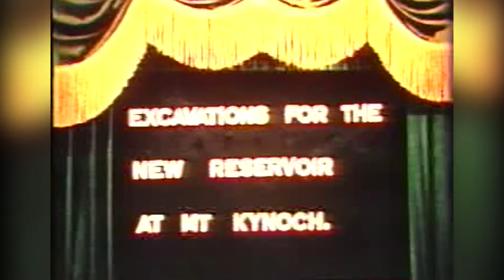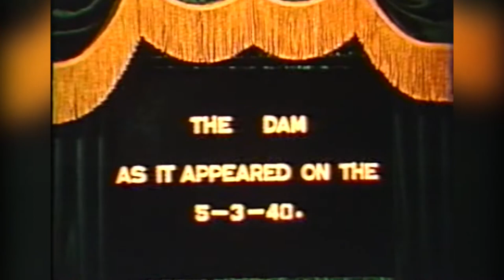Cooby Dam Construction - Part 5